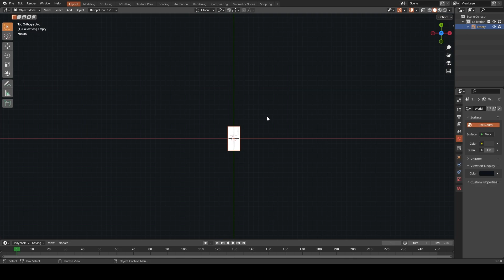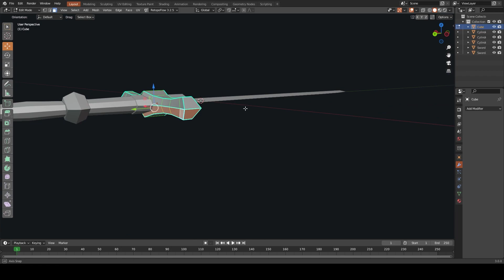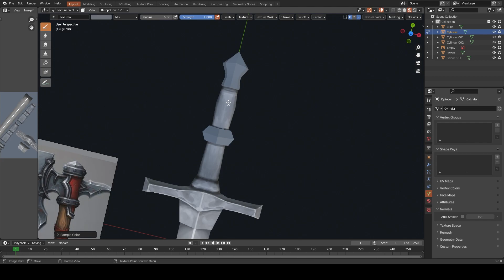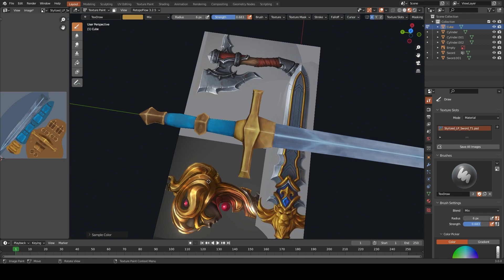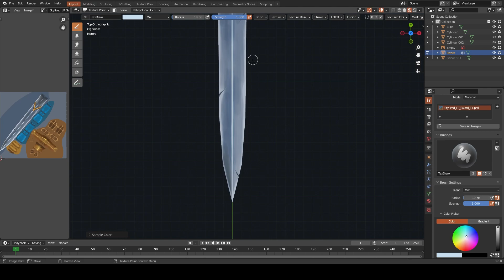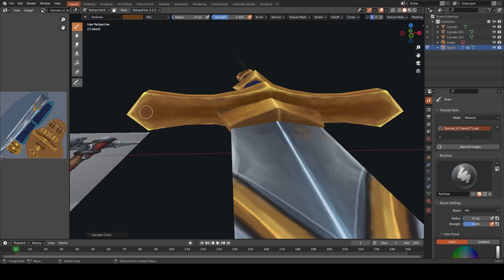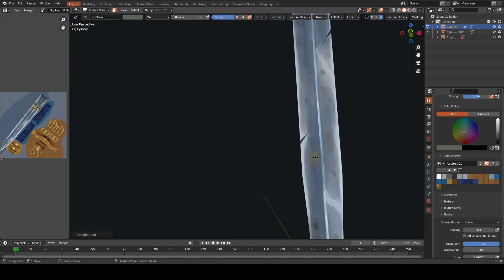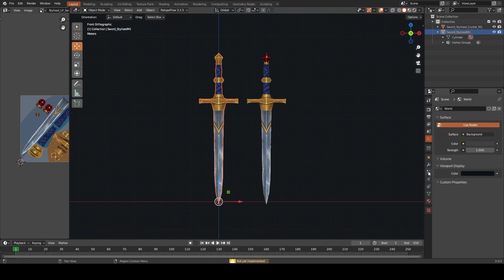Blender 3 0 FULL WORKFLOW modeling and texturing Creation of Game Assets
Blender 3 0 FULL WORKFLOW modeling and texturing  Creation of Game Assets. Sadly I did not have enough time to do any voice over for this one as  much as I wanted I was kinda too busy with client work.

Nonetheless I think you can still find alot of value from this video especially if you are beginner to modeling and texturing.

I will try my best to be as consistent as I possibly can with future uploads.

Handpainting, stylized, sword modeling.